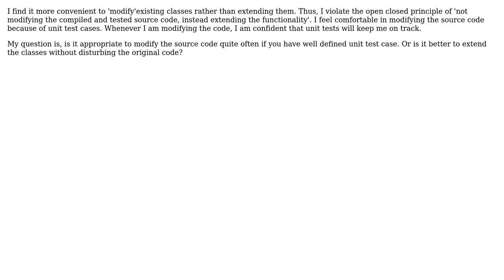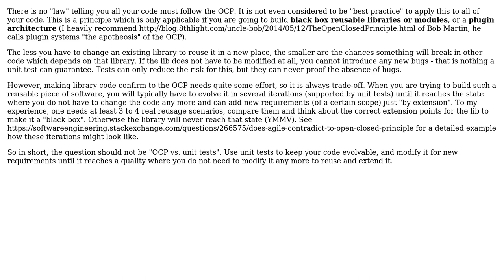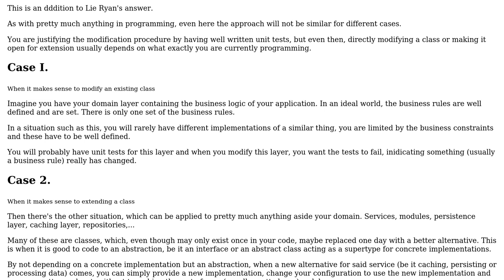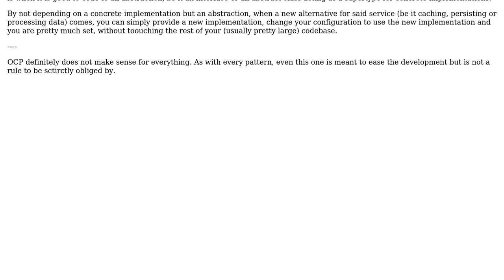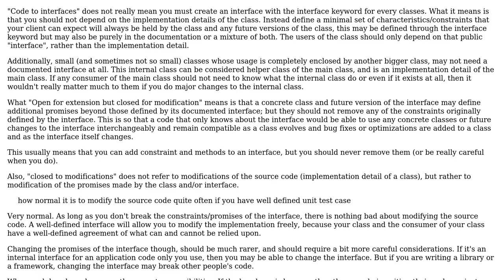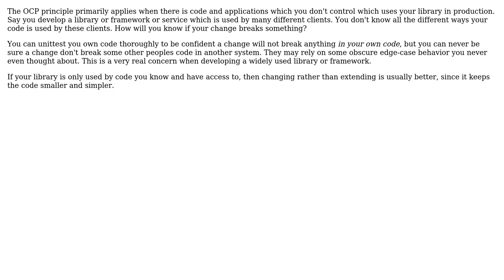Is it appropriate to not follow the O/C principle if you have unit test coverage?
Software Engineering: Is it appropriate to not follow the O/C principle if you have unit test coverage?

With thanks & praise to God, and with thanks to the many people who have made this project possible! | Content (except music & images) licensed under CC BY-SA | Music | Images & others | With thanks to user Lie Ryan user Joppe user JacquesB user Ewan user Euphoric user Doc Brown user Anmol Gupta user Andy and the Stack Exchange Network Trademarks are property of their respective owners. You are responsible for your own actions.